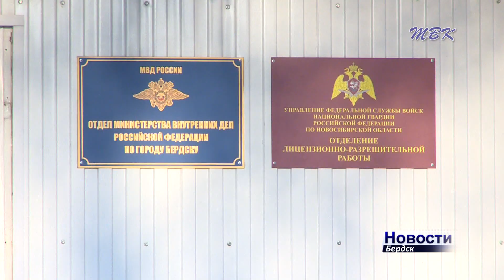24-летний бердчанин убил собутыльника табуреткой по голове